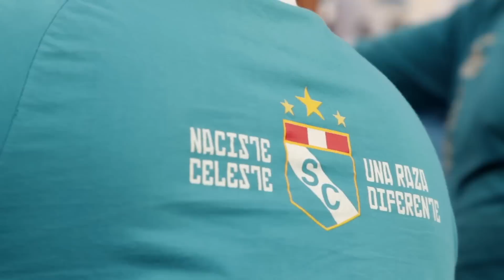Gracias Felipe Cantuarias | Mayo 2014